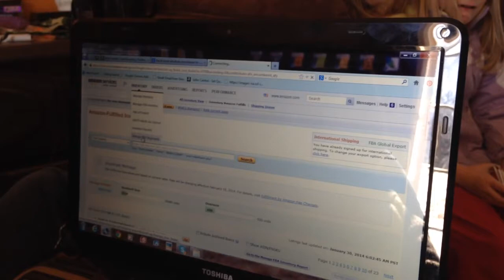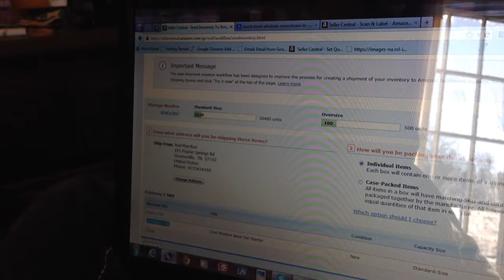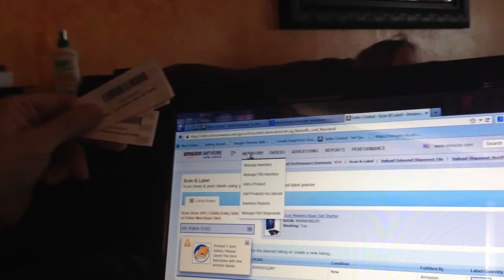Using Scan & Label on Seller Central. Formerly called Scan & Ship.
A quick video showing how to use the Scan & Label option on Amazon Seller Central.